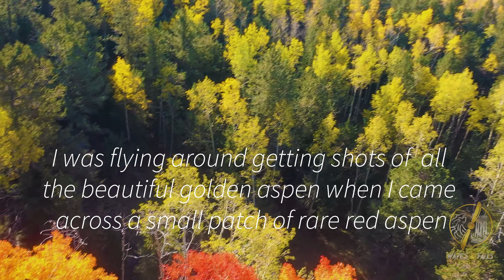Red Aspen! Colorado Fall Drive 2022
While flying my drone capturing the fall colors of Colorado, I came across these rare red aspen while driving on Gold Camp Rd. between Colorado Springs and Cripple Creek.  Sometimes you find a treasure like this.